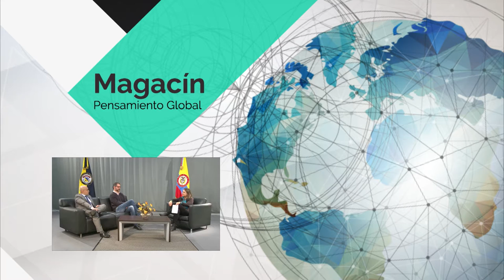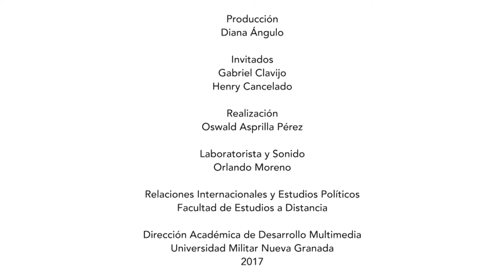Magacín Pensamiento Global 8